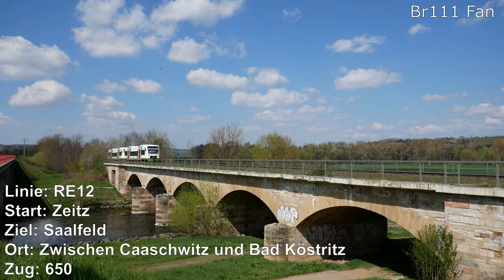Br111 Fan: Trainspotting März + April 2021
März und April - Zwei Monate, die sich so wechselhaft präsentierten wie nur möglich. Ein frühzeitiger Frühling, zurückkehrender Winter und Aprilwetter führten zu abwechslungsreichen Aufnahmen, die diesmal auch wieder aus Hessen und Miteldeutschland stammen.